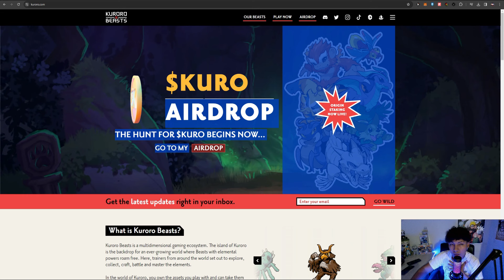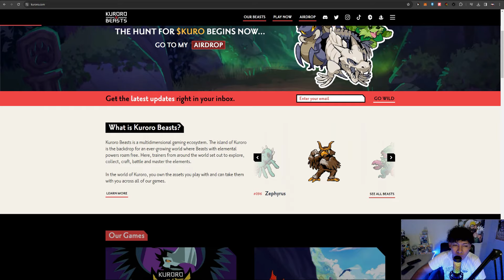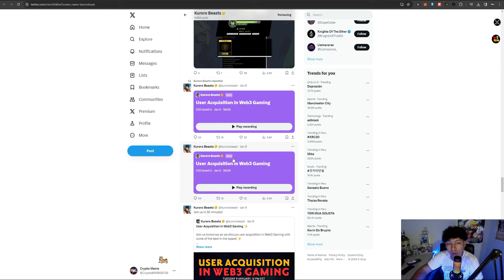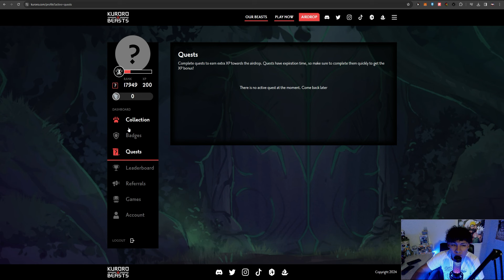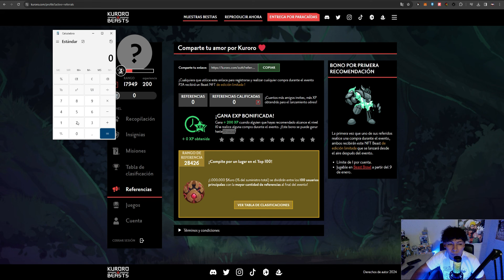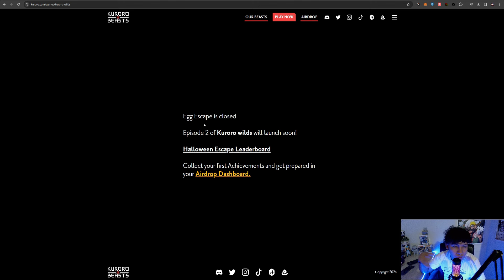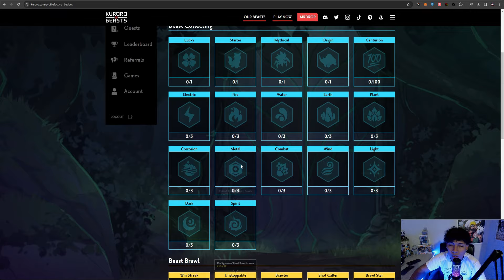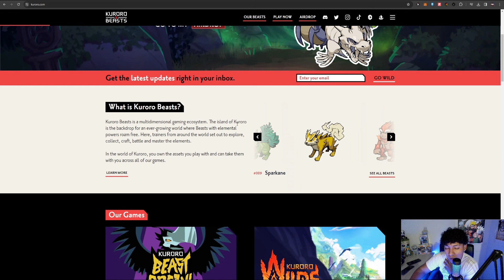🤑 KURORO BEASTS 🤑 Nuevo Juego NFT GRATIS | Como Ganar DINERO con KURORO BEASTS Gratis | JUEGOS NFT 🔥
🔥GANA +$3 RETIRABLES (Fameex)🔥
⭐️Tareas:
1. Regístrate a través del enlace de referido de Crypto NFT
2. Monto del depósito ≥ 5 USDT
3. Complete una operación de futuros de cualquier volumen.

🔸MI LINK DE REFERIDO (IMPORTANTE USAR ESTE LINK PARA CONSEGUIR LOS PRIMEROS $25 LUEGO DEL PRIMER DEPOSITO)